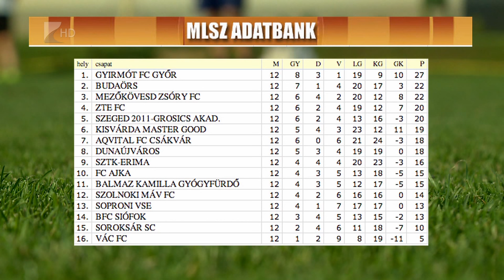Kiütéses győzelem - Kölcsey Tv